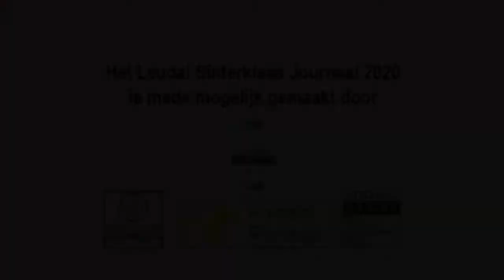Sint 2020 aflevering 3